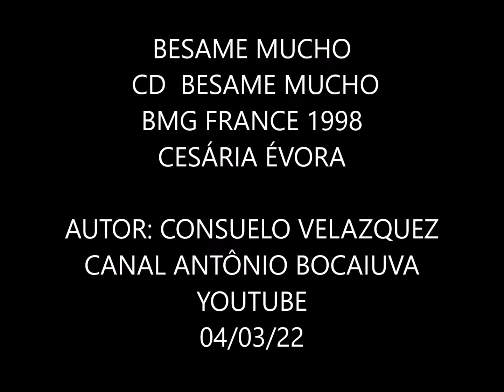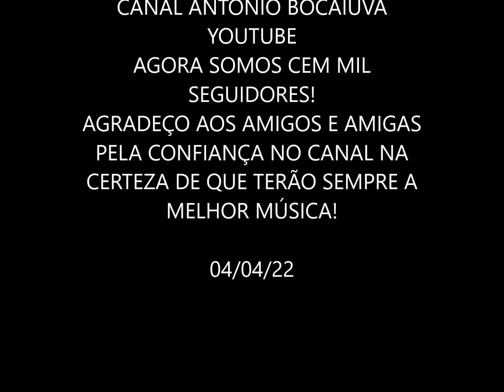BESAME MUCHO - CESÁRIA ÉVORA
CESÁRIA EVORA
BESAME MUCHO
CD BESAME MUCHO
BMG FRANCE 1998
(Apenas duas músicas, sendo Sodade
Do outro lado)
(guitarra acústica, cavaquinho, piano, harmónica e percussão de Paulino Vieira.
Participam: Toy Vieira, Escabês e Malaquias Costa.)

Besame, besame mucho
como si fuera esta la noche
la ultima vez
Besame, besame mucho
que tengo miedo a tenerte y
perderte despues
Besame, besame mucho
la ultima vez
Besame, besame mucho
perderte despues
yo ya estare muy lejos,
muy lejos de aqui...
Besame, besame mucho
como si fuera esta
la noche la ultima vez
Besame, besame mucho
que tengo miedo a tenerte y perderte despues

CESÁRIA ÉVORA – WIKIPÉDIA –
Origem: Wikipédia, a enciclopédia livre.
Cesária Évora
Nascimento 27 de agosto de 1941, São Vicente, Cabo Verde
Local de morte Mindelo Cabo Verde
Período em atividade 1960 – 2011 - Gravadora Lusafrica
Cesária Évora (Mindelo, 27 de agosto de 1941 – Mindelo, 17 de dezembro de 2011) foi a cantora de maior reconhecimento internacional de toda a história da música popular cabo-verdiana. Apesar de ser sucedida em diversos outros géneros musicais, Cesária Évora foi maioritariamente relacionada com a morna, por isso também apelidada de "rainha da morna". Era conhecida como a diva dos pés descalços. O filme Tchindas presta tributo à sua música.

RHP - Vídeo de Antônio Augusto dos Santos, Antônio Bocaiuva, Antaugsan, Bocaiuva, Divinópolis, Minas Gerais. Vídeo sem fins lucrativos ou comerciais, apenas para divulgar a boa música como elemento de cultura, não importando o gênero musical ou a origem. Fotos e imagens da Internet. - Em 04/04/22